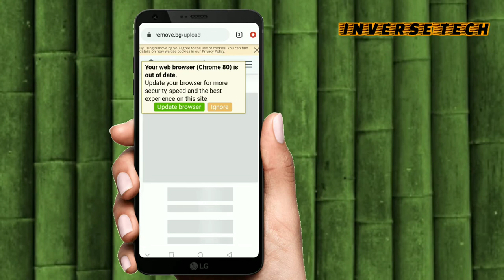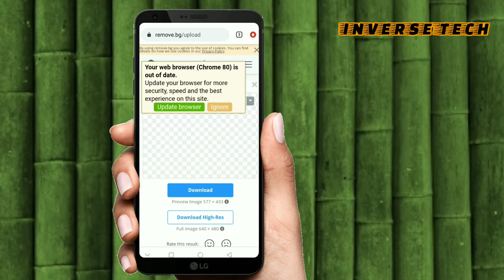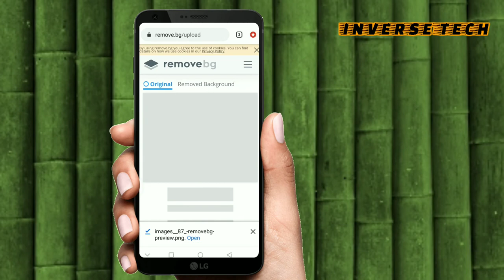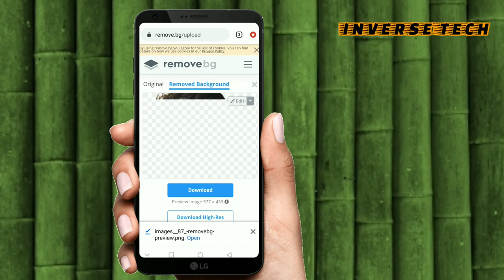HOW TO ERASE PICTURE BACKGROUND WITHOUT ANY APP ||PIC KA BACKGROUND KAISE ERASE KARE